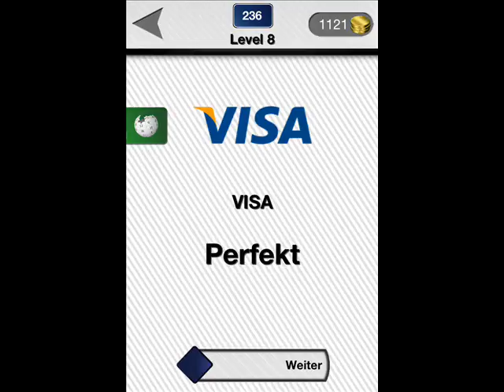Logo Mania Ultimate - Level 8-236 Walkthrough (SymblCrowd GmbH)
Logo Mania - Level 8 Komplettlösung

Logo Mania Ultimate - Level 8 Walktrough